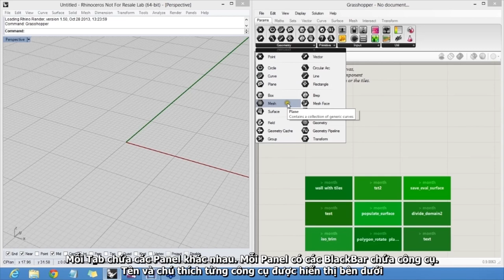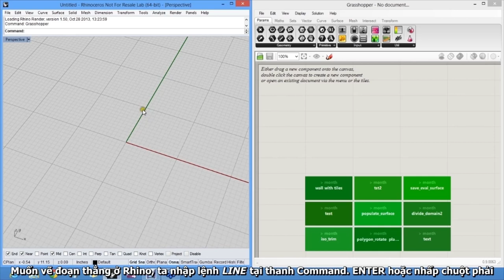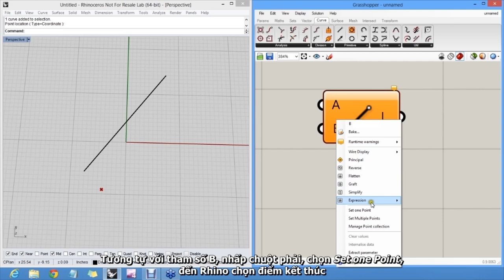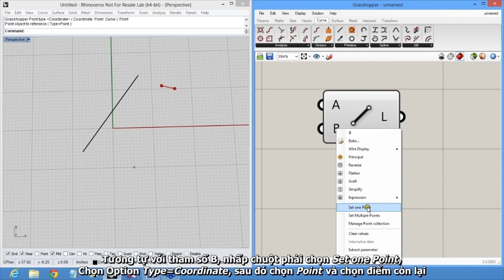GRASS 01 GIAO DIEN CO BAN